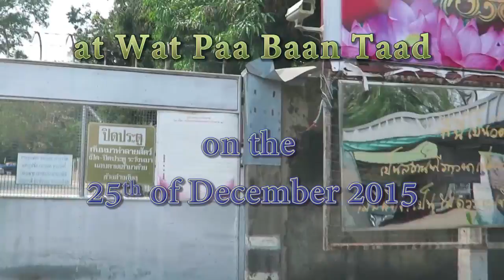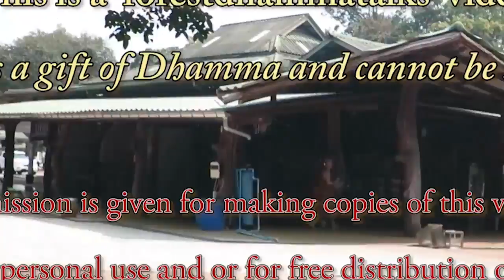"Don’t waste your life as a human being" (HD) - Dhamma Talk by Ajahn Martin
A Dhamma talk in English given by Ajahn Martin Piyadhammo in Wat Pa Baan Taad - Thailand (25/12/2015)